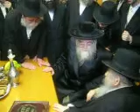Rav Kopelmann SZ"L & Toldos Aharen Rebbe Summer 2007 Part 1.2